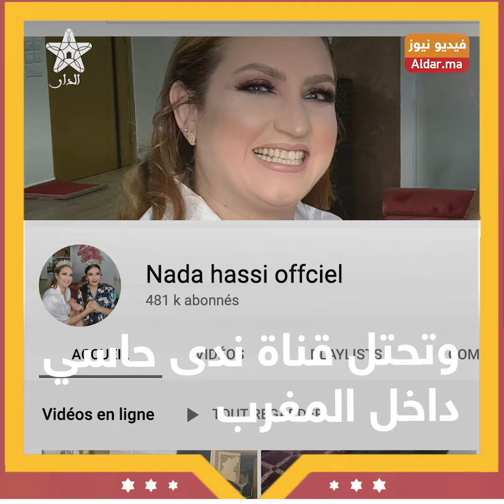أرقام صـ.ـادمة.. ها شحال كتربح "ندى حاسي" من اليوتوب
أرقام صادمة.. ها شحال كتربح "ندى حاسي" من اليوتوب
موقع الدار